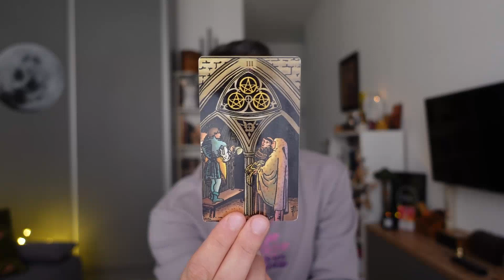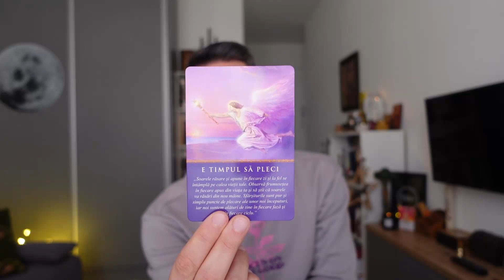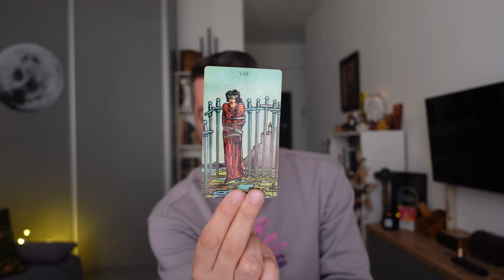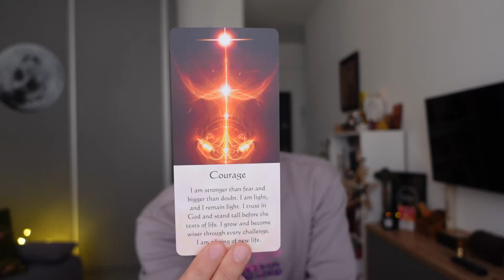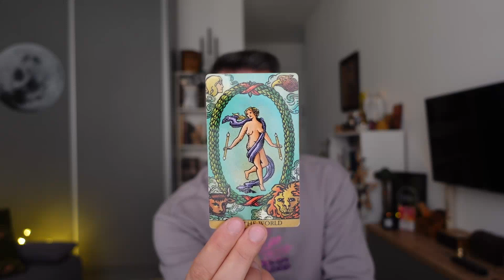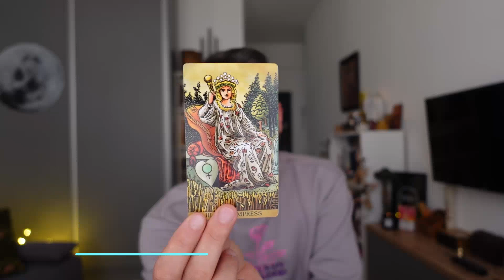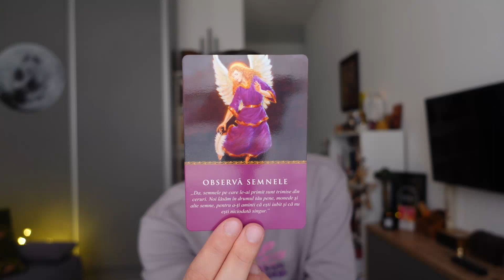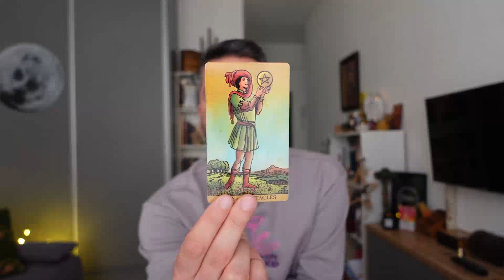✨GHIDAREA INGERILOR-Ep.1/ TRAIESTE CU TOATE SIMTURILE TALE! TOTUL VA LUA O INTORSATURA FAVORABILA!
GHIDAREA INGERILOR-1-8 MAI
Episodul 1- Traieste cu toate simturile tale! Va merita!

🔺TIMPII CITIRILOR:
✨CARTEA 1- 2:08
✨CARTEA 2- 15:31
✨CARTEA 3- 29:08